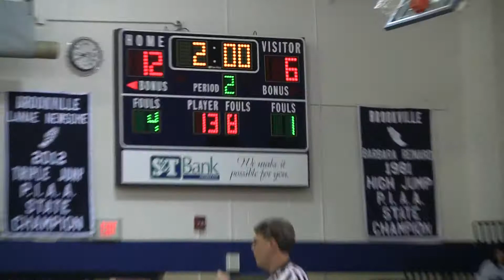Brock Zacherl vs Garret Brown 138